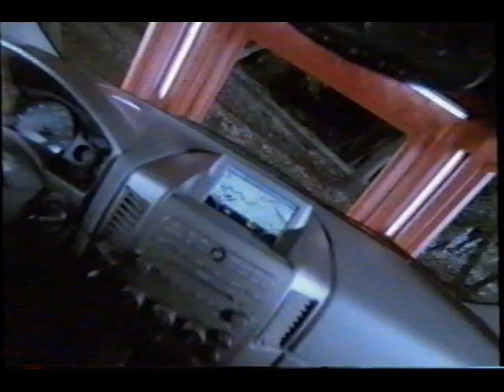February 2004 - Nissan Armada Commercial